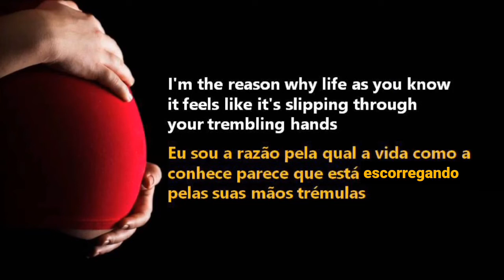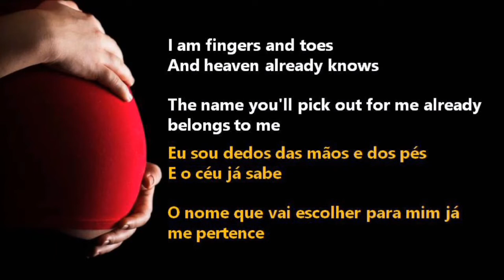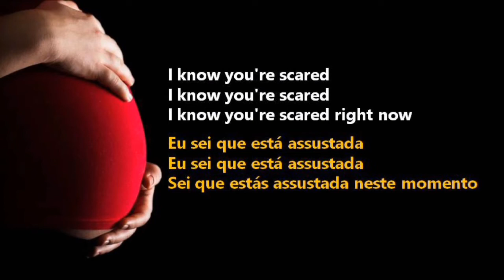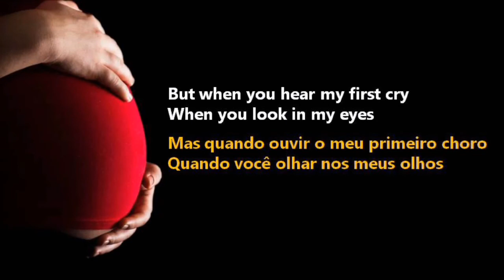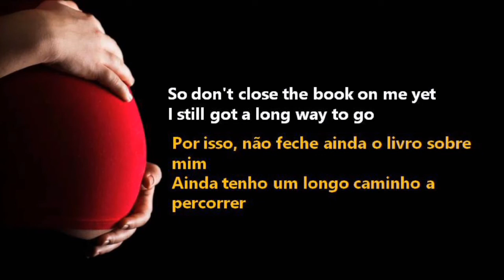Untold - Matthew West { Pro life song }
Bless our ministry / abençoe nosso ministério.

Song : Untold
Performed by Matthew West

Matthew Joseph West is an American contemporary Christian musician, singer-songwriter, and actor.
He has released five studio albums and is known for his songs "More", "You Are Everything", and "The Motions".
He was nominated for five Dove Awards in 2005, two of which were for his major-label debut album, Happy. West won the 2013 American Music Award for Best Contemporary Inspirational Artist

After Matthew West performed two benefit concerts for an adoption agency and pregnancy center, he began to think about the work that they do. He explained: "I found myself reflecting on these incredible organizations and so many other ministries who are truly unsung heroes in giving a voice to ALL of God's children."

West added: "God placed this song on my heart and I pray it will serve to honor and inspire ministries, churches, organizations, and individuals who courageously share hope and life-affirming options to all those in need, along with forgiveness and compassion for those who seek it."

Cantado por Matthew West

Matthew Joseph West é um músico, cantor, compositor e ator cristão contemporâneo americano. Ele lançou cinco álbuns de estúdio e é conhecido por suas canções "More", "You Are Everything", e "The Motions". Ele foi indicado para cinco Dove Awards em 2005, dois dos quais foram para seu álbum de estréia de grande sucesso, Happy. West ganhou o American Music Award 2013 de Melhor Artista Inspirador Contemporâneo

Depois de Matthew West ter realizado dois concertos beneficentes para uma agência de adoção e centro de gravidez, ele começou a pensar no trabalho que eles fazem. Ele explicou: "Dei comigo a refletir sobre estas incríveis organizações e tantos outros ministérios que são verdadeiros heróis não cantados ao dar voz a TODOS os filhos de Deus".

West acrescentou: "Deus colocou esta canção no meu coração e oro para que sirva para honrar e inspirar ministérios, igrejas, organizações, e indivíduos que corajosamente partilham esperança e opções de afirmação de vida a todos os necessitados, juntamente com perdão e compaixão por aqueles que a procuram".